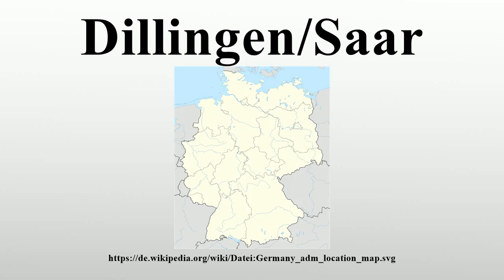Dillingen/Saar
Vielen Dank für Ihre Unterstützung:

Dillingen/Saar ist eine Stadt im Landkreis Saarlouis, Saarland.Sie hat etwa 20.000 Einwohner und gliedert sich in die drei Stadtteile Dillingen-Innenstadt, Pachten und Diefflen.Das Stadtgebiet liegt am Rand des Naturparks Saar-Hunsrück an der Mündung der Prims in die Saar.

Bild-Copyright-Informationen
Urheber Info: NordNordWest